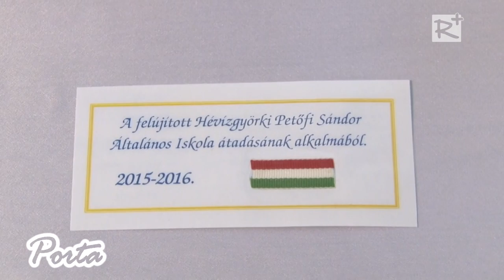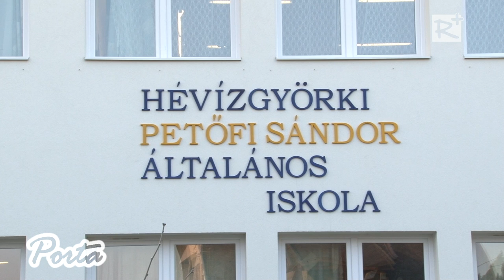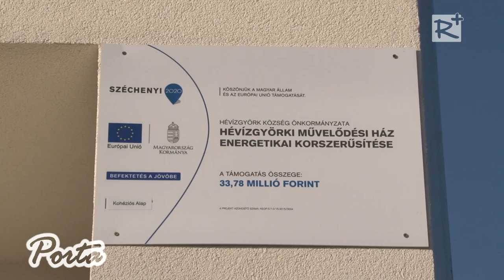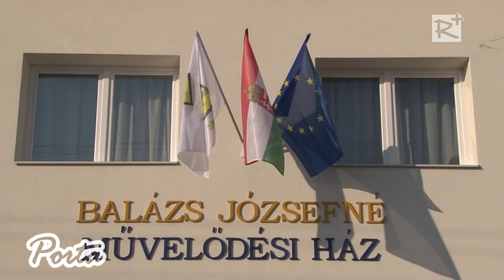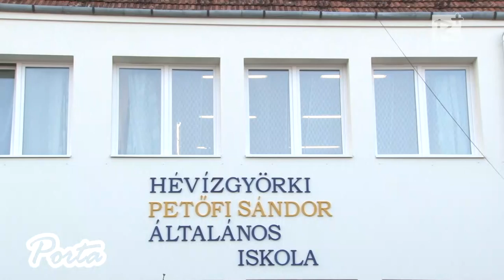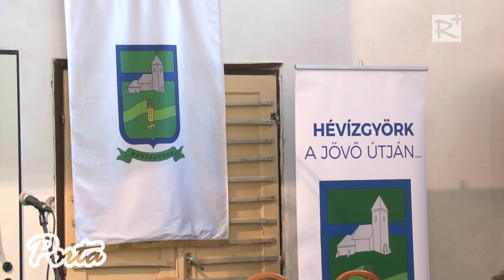A felújított iskola és művelődési ház átadása Hévízgyörkön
2016. január 22-én ünnepélyes keretek között adták át a közel 105 millió forintból megújított Petőfi Sándor Általános Iskola és az új nevet viselő Balázs Józsefné Művelődési Ház épületét Hévízgyörkön. A nyílászárócseréket, homlokzati és födémszigetelést magába foglaló beruházások 100%-os előfinanszírozású KEOP pályázati támogatásból valósultak meg a településen.

2016. január 30.